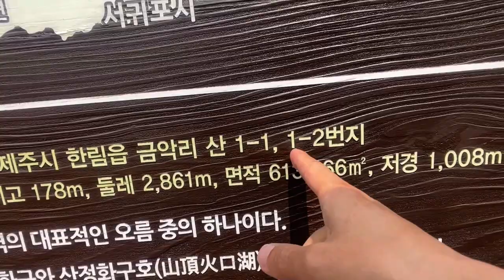시골가족먹방엄마아들(금악오름) 금오름탐방